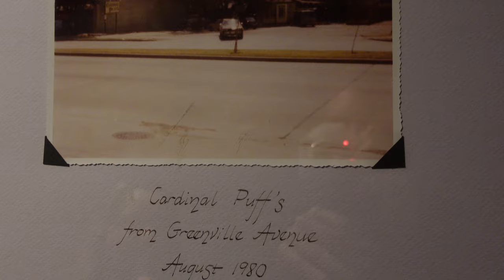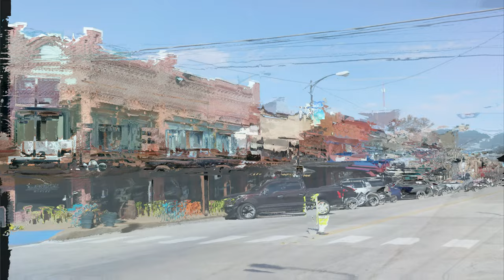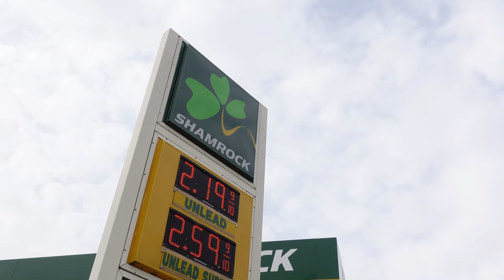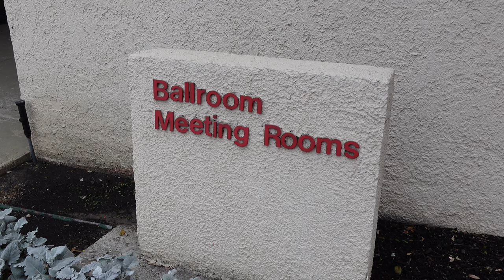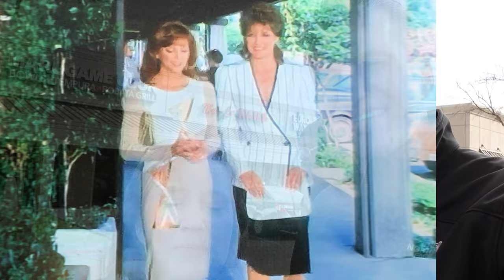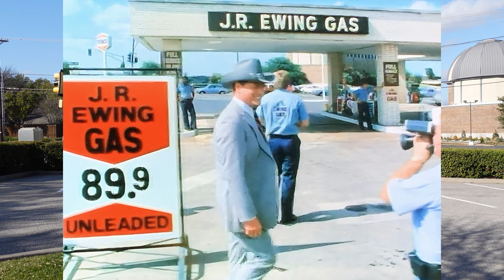Dallas TV Show Filming Locations | Season 6 (1982) THEN & NOW | Dallas, Texas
We visited the filming locations for the Dallas TV show's sixth season to see how they look over 40 years later! Exterior shots for episodes 1-12 of Dallas season 6 were filmed in Texas. Join us for a fun THEN and NOW tour of filming locations in Dallas and surrounding areas!

Our mailing address:
Andover, Kansas 67002

00:00 Intro
00:17 Dallas Memorial (Presbyterian Hospital)
00:29 Ozona (formerly Cardinal Puffs)
01:36 Chandler's Landing Marina
02:22 Holly Harwood's House
03:13 DoubleTree Hotel at Campbell Centre
04:56 Cliff Barnes' Office
05:22 Wylie, Texas
06:07 Aunt Lily's house
07:54 Gas Station where Mickey works
08:39 Wylie Cemetery
09:58 Marriott Quorum Hotel
10:32 DFW Airport
10:51 Sheraton Hotel pool
11:21 Highland Park Village
12:48 Southern Cross Ranch (Forney, Texas)
13:03 Old Town In The Village
14:01 Prestonwood Country Club
14:40 Ewing Oil (Renaissance Tower)
14:50 J.R. Ewing Gas Station